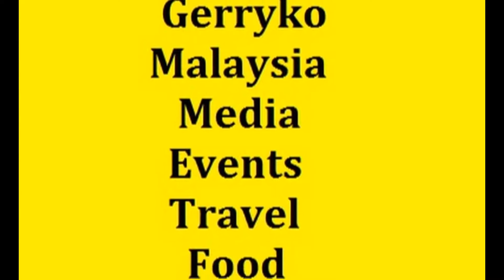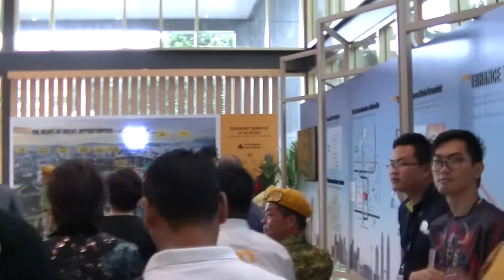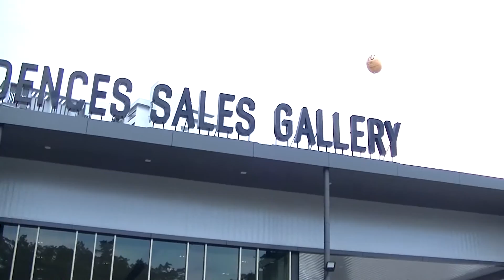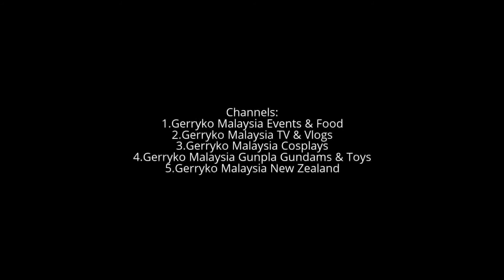Lam Ka Tung, Yip Sai Wing & Sheung Tin Ngor, FULL VIDEO, Part 2/2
3 Hong Kong Celebs & Razak City Residences Sales Gallery
林家棟 Gordon Lam Ka Tung

Gordon Lam Ka-tung (林家棟) is a Hong Kong actor, known for his supporting roles in films directed by Andrew Lau and Johnnie To.

Lam was soon offered more supporting roles and the first TV series he starred in, Time Before Time, was one of the most popular serials of 1997. He has had the opportunity to appear in films as well, with small roles in Gen-X Cops (1999), The Kid (1999) and Infernal Affairs (2002).

In 2017, Lam won the Hong Kong Film Award for Best Actor for his performance in Trivisa

Personal Information
Manager : Homemade Management Ltd.

Yip Sai Wing 葉世榮

Record Label
大洋創藝有限公司

叶世荣 (yeshirong)

Biography
Yip Sai Wing is a songwriter, singer and the drummer of the Hong Kong rock band Beyond. He is the only remaining original member of Beyond.

In 1983, Sai Wing, along with the late Wong Ka Kui and a few other friends, formed Beyond.

In 2003, Beyond won the "Best Original Film Song" at the 23rd Annual Hong Kong Film Awards for "Vast Skies" (長空 or "Chang Kong"), which was written by Sai Wing and Wong Ka Keung.

Starting from 2002, he started to develop his career in mainland China.

商天娥  Kiki Sheung Tin Ngor

Kiki Sheung Tin-ngoh is a Hong Kong TVB actress. Kiki was originally with TVB, but moved over to rival station ATV in 1995, moving back to TVB once again in 2002. Kiki was most notable for her role in Looking Back In Anger, one of TVB's most popular dramas.
Are you ready to meet your favourite Hong Kong artists tomorrow? Come to our Sales Gallery tomorrow to meet The Best Actor of 36th HK Film Award Lam Ka Tung, Yip Sai Wing and Sheung Tin Ngor in person! You can even get their signature poster for free! Don't miss the chance! We will be here waiting for you from 10am-6pm.

Razak City Residences

HOURS
clock
Closed Now
10:00AM - 6:00PM

About
Razak City is nestled directly opposite Bandar Malaysia and KL-Singapore High Speed Rail, a place that soon became the heart of A Greater KL.

Wowsome

No.4, Jalan Desa Bahagia, Taman Desa

What-The-Fun! We specialize in Creative Digital Experiences for brands - WOW factor included.
Wowbooth | Wowgram | Wowmirror

Company Overview
WOWSOME formerly known as WOW Photobooth is set to provide the utmost quality in design and creative photography installations.

We do not compromise, premium quality photo prints, innovative lighting, and attention to design.

We are WOWSOME and we are here to WOW you!

0:10, 6:00, 12:00, 18:00, 24:00, 30:00, 36:00, 42:00, 48:00, 54:00,